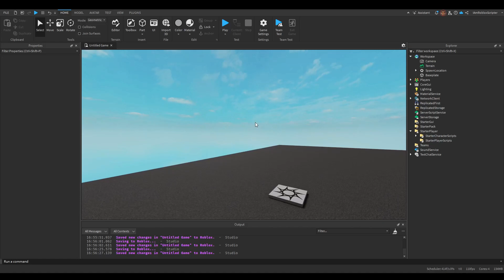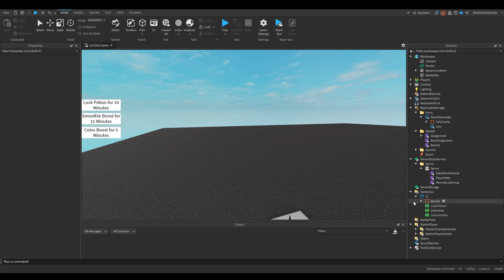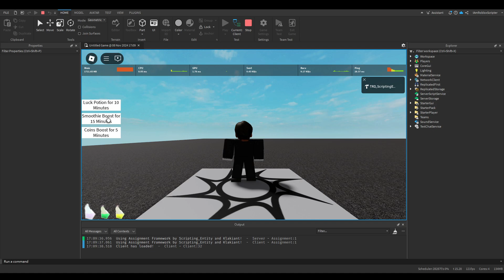Potion System Tutorial | Roblox